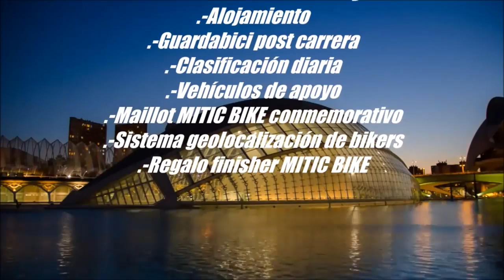¿TOUR DE FLANDES O PARÍS ROUBAIX? | CON CUÁL ME QUEDO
Ya estoy de vuelta tras la resaca del Tour de Flandes y la París Roubaix. Y qué mejor para volver que hacer una comparativa entre ambas marchas. He valorado ambas pruebas en base a una serie de variables y finalmente me decanto por una.

¿Compartís mi decisión? ¿Con cuál os quedaríais vosotros?